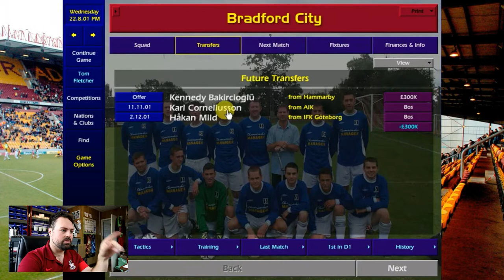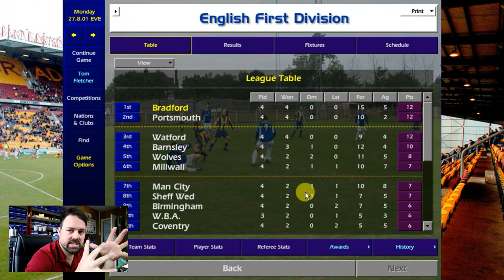Championship Manager 01/02 - #7 - Gone Fishing...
I bash out another two games and Gareth Whalley turn's out to be the next Frank Lampard!

If you haven't already subscribed PLEASE DO we are so close to that elusive 1000 subscribers which means we can both quit our jobs and go full-time earning at lease 87p per video we create...